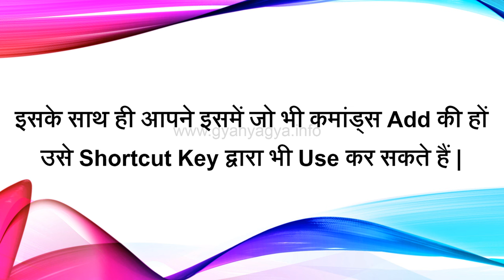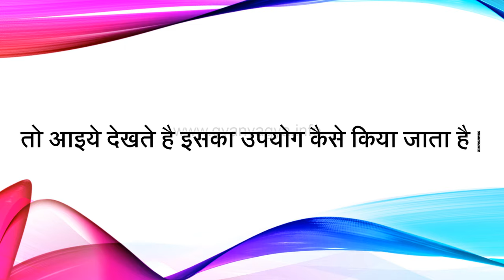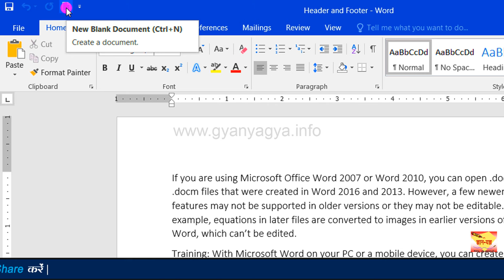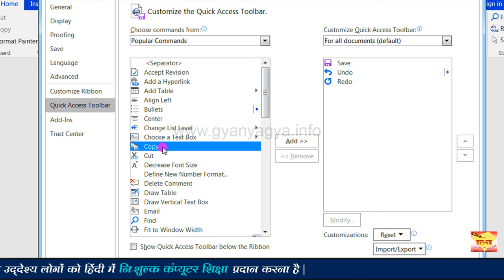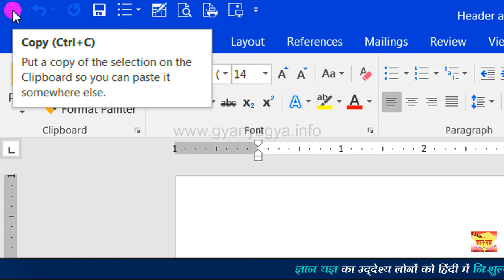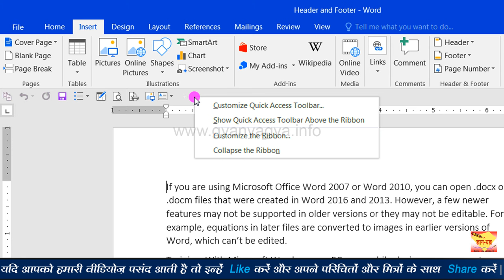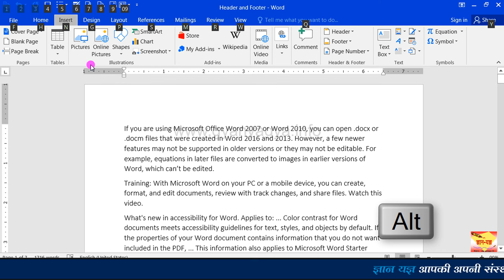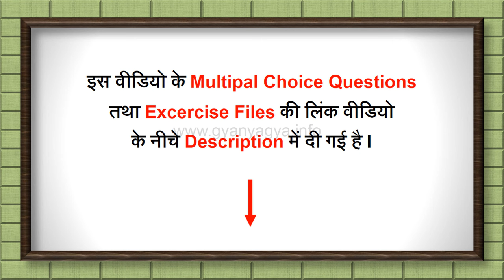Quick Access Toolbar in MS Word | How to add command to Quick Access Toolbar in MS Word - 28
In this easy Hindi tutorial of Microsoft Word, You will Learn about Quick Access Toolbar. What is the use of Quick Access toolbar in Word. Add Quick access toolbar. MS Word Quick Access Toolbar. Add Command in quick access tool bar.

0:00 - Introduction (परिचय)

1:01 - What is Quick Access Toolbar in MS Word?
माइक्रोसॉफ्ट वर्ड में Quick Access Toolbar क्या है?
MS Word me Quick Access Toolbar kya hai?

2:35 - How to use Quick Access Toolbar in MS Word?
माइक्रोसॉफ्ट वर्ड में Quick Access Toolbar का उपयोग कैसे करें?
MS Word me Quick Access Toolbar ka use kaise kare?